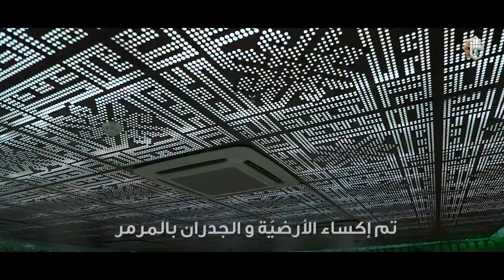مشروع توسعة مقام الإمام المهدي (عجل الله فرجه الشريف)